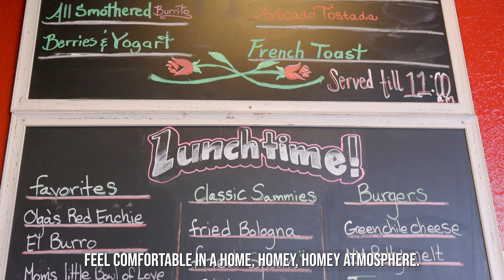Foodie News Update December 26 | My Moms with Chef Marie Yniguez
"No matter who you are when you walk through our doors,
you will feel at home and leave feeling warm inside."

This concept for My Moms comes from my deep affection for the remarkable women in my life: my mom, grandmas, aunties, sister, daughter, and wife. It's that feeling of love that envelops you upon arrival, with the first words often being, "Are you hungry? Have you eaten?"

Even if you're not hungry or have already eaten, you can't resist. When you indulge in that little bowl filled with love, regardless of its contents, you're filled with warmth and a profound sense of being cherished—only a mother has that incredible ability.

If your mom isn't a culinary expert, and it's just a simple sandwich, it's made with nothing but love. My upbringing revolved around modest meals and basic ingredients, yet each dish was crafted with heartfelt care. I’m eager to share my passion for family, food, and tradition with you, inviting you into a world where simplicity in cooking speaks volumes. My aim is for you to sense our family's devotion and love for food, prepared in a way that's pure and genuine.

Being a mother is an extraordinary role, and passing down our culinary traditions to future generations is our aspiration. Cooking lessons often start with mothers, who learned from their mothers, and so on. I dedicate this restaurant to all the incredible moms out there, tirelessly nourishing their little ones. When you step through our doors, regardless of who you are, you'll feel the warmth of home and leave with a heart filled with contentment."
- taken from My Moms website

My Moms is a great place where you can feel safe. This concept was developed by Chef Marie Yniguez of Albuquerque, NM